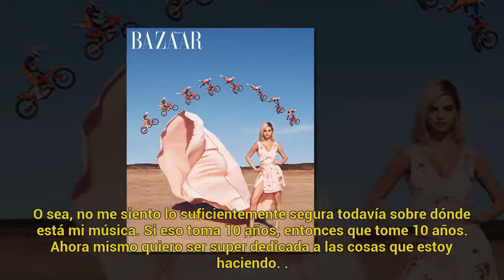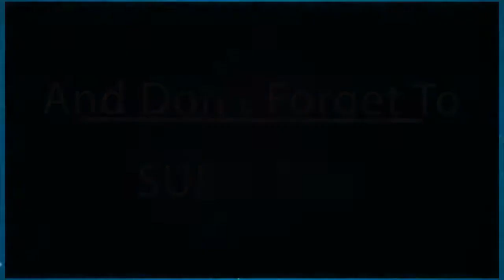Selena Gomez se sinceró sobre su lucha contra la depresión y la ansiedad || Últimas Noticias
Selena Gomez se sinceró sobre su lucha contra la depresión y la ansiedad